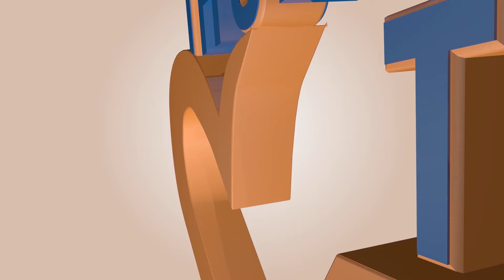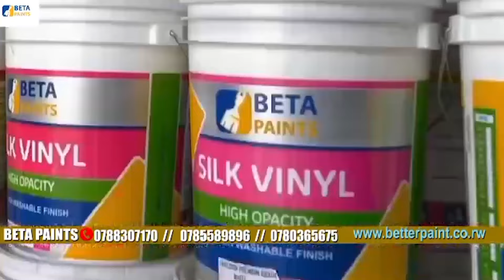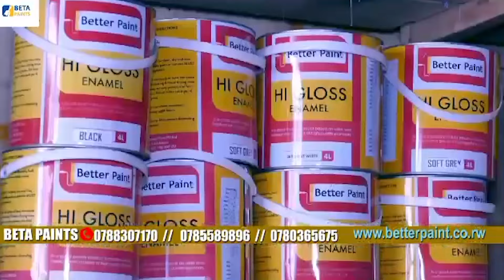NIBATURE🥰😍BURIMUNSI SENGANA NATWE MUGITONDO UZINDUTSE IMANA IKUREMEYE UMUNSI W'IBYISHIMO🥰IKUZO Emmy